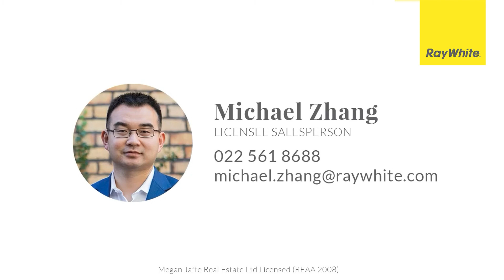26F Schnapper Rock Road, Auckland - Real Estate NZ | Blankcanvas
Real Estate Production & Digital Marketing - Auckland

We create profitable, high-impact digital marketing campaigns and products that get results. The three principles we implement are good production design, marketing strategy, and psychological principles to change behaviors.